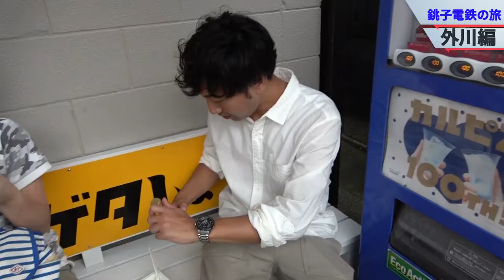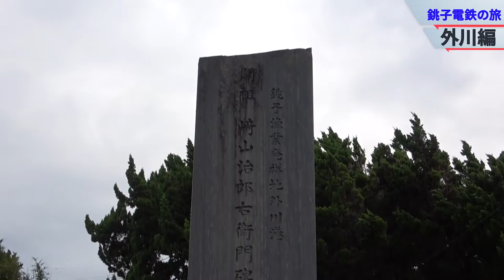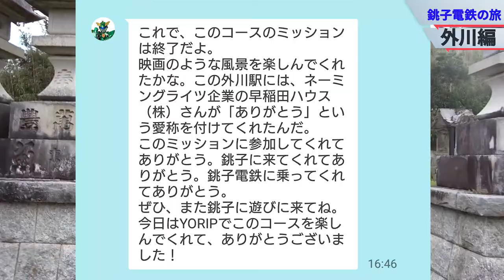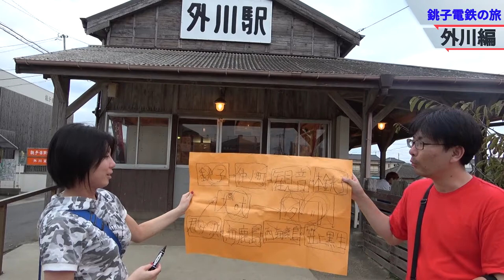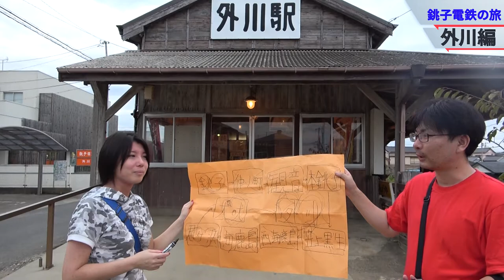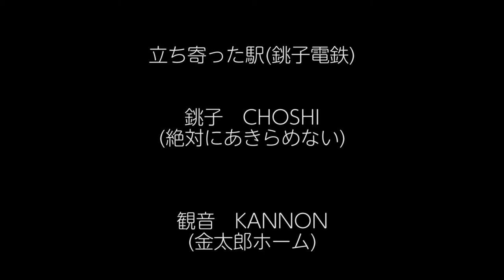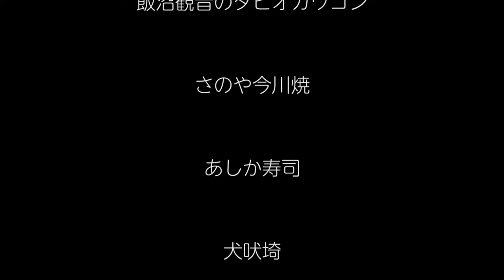【まきなちゃんと銚子電鉄駅クエストをやる旅】ミッション・外川駅：銚子電鉄最終駅【最終回】